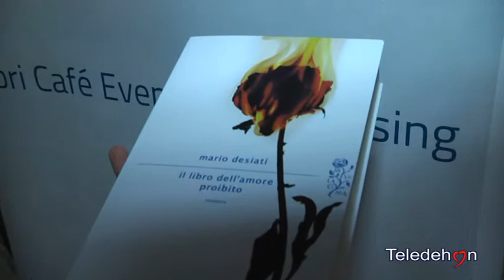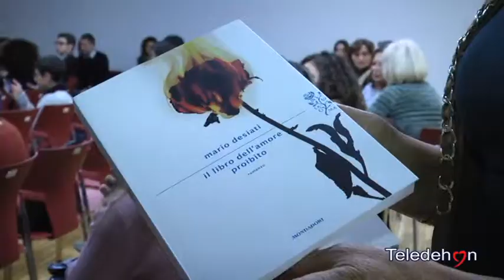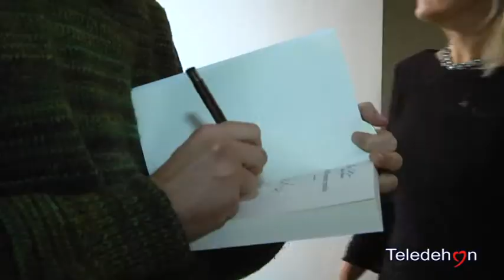TRANI: PRES. LIBRO DELL'AMORE PROIBITO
TRANI E' STATA PRESENTATA L'ULTIMA FATICA LETTERARIA DI MARIO DESIATI IL LIBRO DELL'AMORE PROIBITO